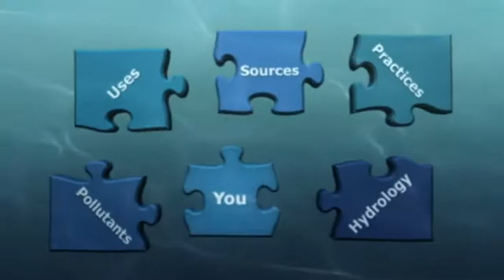Active, Individual Responsibility Solves the Water Quality Problem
Individual responsibility for water quality is the key to solving the puzzle of water quality. Awareness of the problem isn’t enough. It’s only when that new knowledge is put into Action, that we’ll begin to see a difference in our water’s quality.

Homes, industries, wildlife, recreation, and transportation all depend on clean sources of water. Everyone uses it, needs it, and many of us take it for granted. These videos examine the ways water is used, profiles types of pollution, and presents a variety of perspectives on the issue of water quality. What are the biggest threats to water quality in your area?